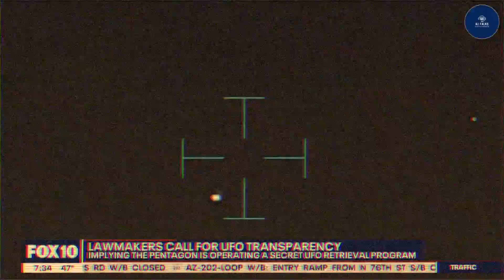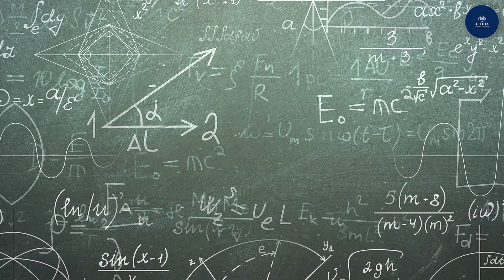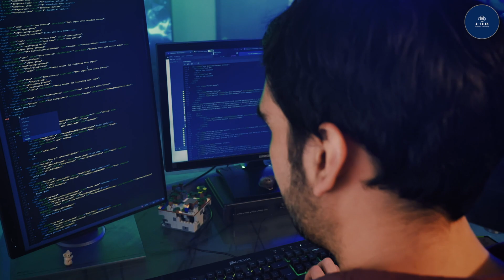क्या Aliens सच में Exist करते हैं? The Fermi Paradox | AJ-TALKS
🌌 Explore the enigmatic cosmos and dive deep into the mysteries of the universe with our video on "The Fermi Paradox"! 🚀👽

Join us on an exhilarating journey as we unravel the mind-boggling conundrum behind the Fermi Paradox. 🤯 From the question of "Where is everybody?" to the perplexing silence in the search for extraterrestrial intelligence, this video delves into the perplexing paradoxes that baffle scientists and stargazers alike. 🌠

Discover the riveting theories and hypotheses that attempt to shed light on this cosmic riddle. Could it be the Great Filter, the Rare Earth hypothesis, or something beyond our wildest imagination? 🤔🌍

Uncover the implications of this paradox on our understanding of the universe and our place within it. From the potential existence of alien civilizations to the profound impact on humanity's future explorations, this is a journey you won't want to miss! 🛸💫

Dive into the depths of the unknown and join the conversation about one of the most captivating mysteries in astrophysics! 📡🔭✨